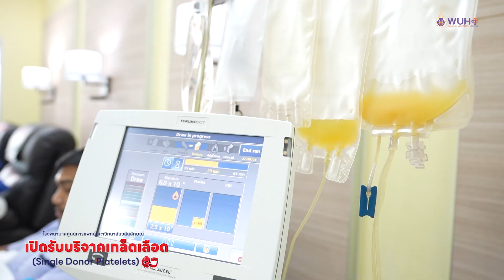ธนาคารเลือด รพ.ศูนย์การแพทย์ฯ เปิดรับบริจาคเลือดเฉพาะส่วน (เกล็ดเลือด)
🩸เกล็ดเลือด (platelet) เป็นองค์ประกอบของเม็ดเลือดที่สร้างจากไขกระดูก มีอายุประมาณ 10 วัน และช่วยทำให้เลือดหยุดไหลเมื่อมีบาดแผลหรือเลือดออก โดยจะถูกทำลายที่ม้ามและตับ
🏥โรงพยาบาลศูนย์การแพทย์มหาวิทยาลัยวลัยลักษณ์
🩸ขอเชิญชวนผู้สนใจร่วมบริจาคโลหิต🩸
โดยขณะนี้ธนาคารเลือดของโรงพยาบาล สามารถบริจาคเลือดเฉพาะส่วน (เกร็ดเลือด) ได้แล้ว
สามารถติดต่อได้ที่ ธนาคารเลือด อาคาร C ชั้น 2 ตั้งแต่เวลา 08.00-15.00 น. ทุกวัน ไม่เว้นวันหยุดราชการ
☎️ 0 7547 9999 กด 0 หรือ 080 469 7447
🏥 เพราะทุกเวลาของเราคือการเอาใจใส่และดูแลคุณ 🏥